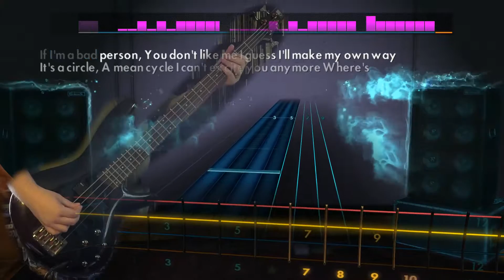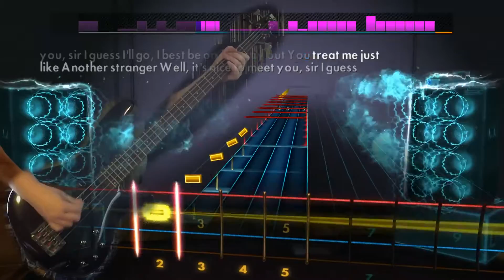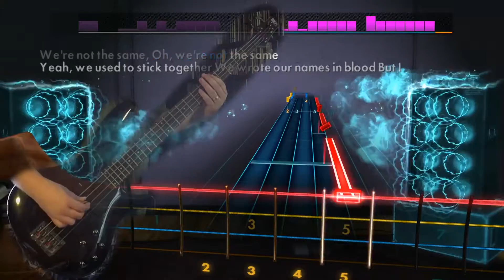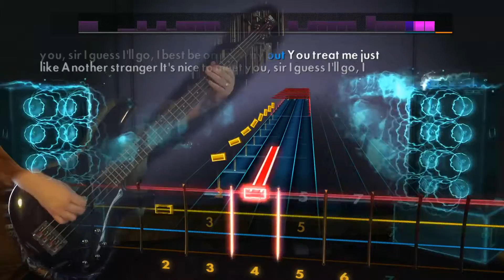Paramore "Ignorance" Rocksmith 2014 bass 100% pick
Played on an Ibanez Soundgear SR300 bass.